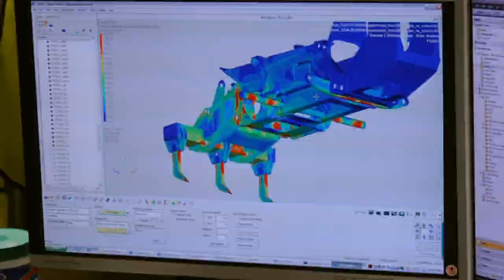SCC Career Awareness - Advanced Manufacturing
Check out some of the cool careers in the Great River Region straight from the people who work in them.
Also get an idea of what kind of education it takes to land one of these jobs.

STEM careers (Science, Technology, Engineering & Math) like these are in high-demand.

Study a STEM career at SCC and you could qualify for a full-ride scholarship.